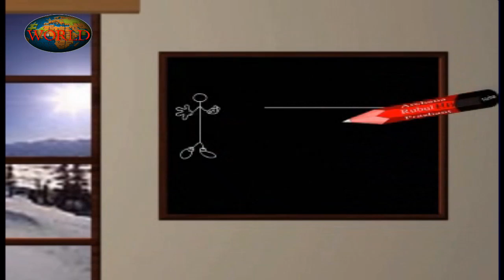Line | Moral Stories & Nursery Rhymes For Kids | Cartoon World